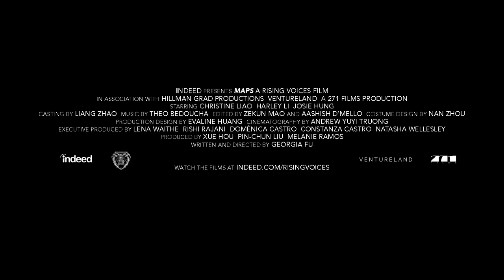Trailer｜MAPS, RisingVoices Season 2 program, Directed by Georgia Fu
Trailer｜MAPS
Short Film, Rising Voices Season 2 program
Directed by Georgia Fu
Starring by Christine Liao, Harley Haibin Li and Josie Hung

Premiered in Tribeca Film Festival, Jun 15th 2022